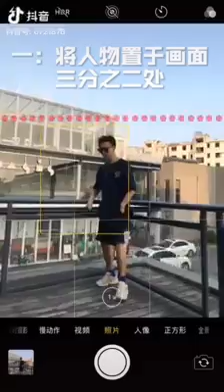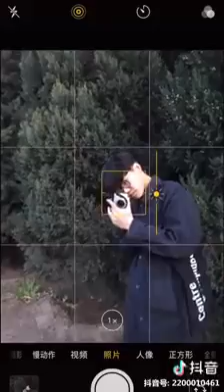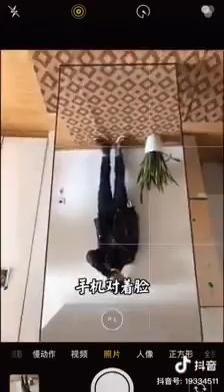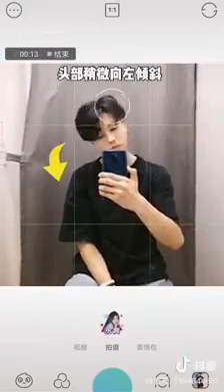[抖音]男生怎麼拍時尚照